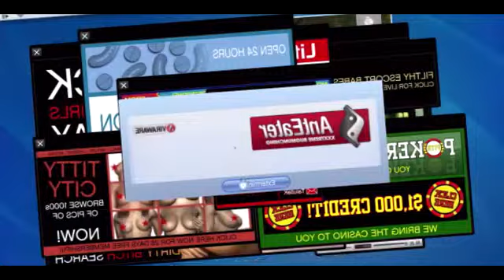Asian car above race track